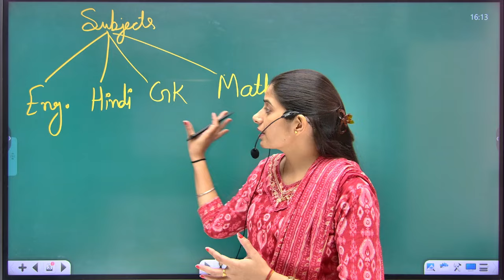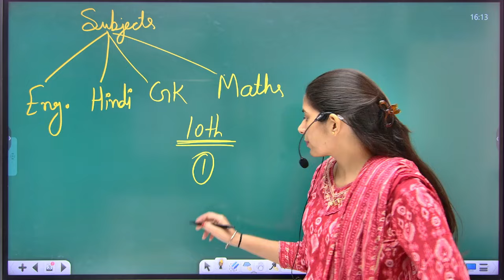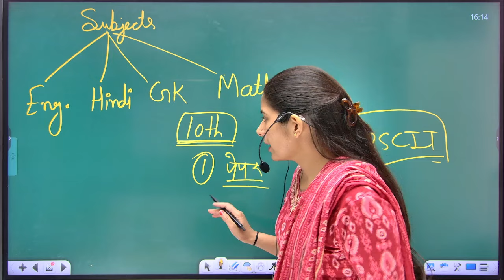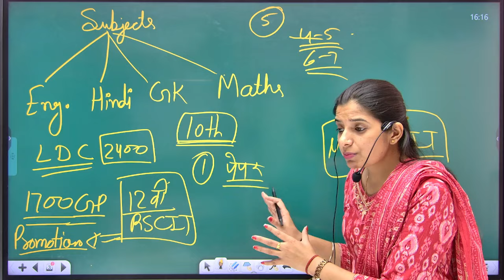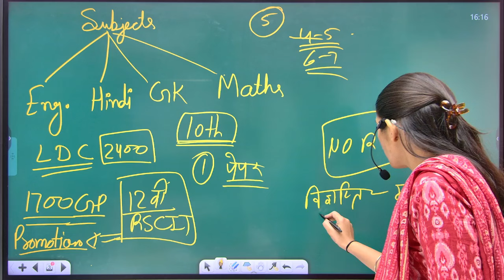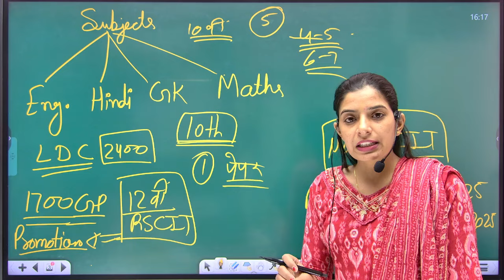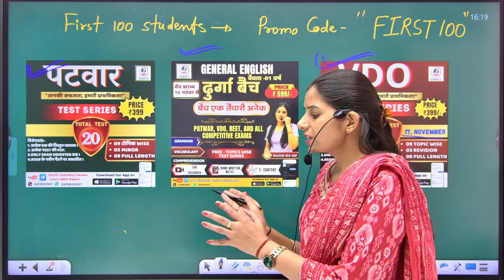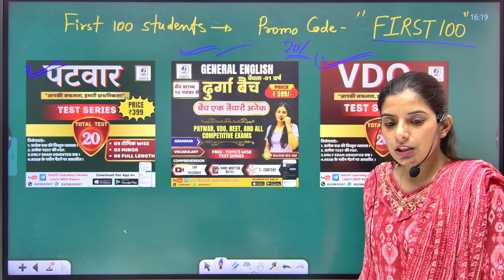राजस्थान चतुर्थ श्रेणी कर्मचारी भर्ती 2025 II Raj 4th Grade Vacancy 2025 II Promotions / Salary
Smriti Coaching Classes App-

General English Full Batch
Patwar Test Series
VDO Test Series

fourth grade vacancy 2024
fourth grade questions and answers
fourth grade vacancy 2024 syllabus
fourth grade exam paper
raj fourth class vacancy 2024
raj fourth class vacancy 2025
raj fourth class vacancy
4th grade vacancy rajasthan
4th grade exam date 2024
4th grade syllabus 2024
raj peon bharti
raj peon bharti syllabus
raj peon bharti exam date
चतुर्थ श्रेणी कर्मचारी भर्ती 2024
राज चतुर्थ श्रेणी कर्मचारी भर्ती 2025
सहायक कर्मचारी भर्ती 2024
राज सहायक कर्मचारी भर्ती
4th ग्रेड भर्ती
राज 4th ग्रेड भर्ती 2024